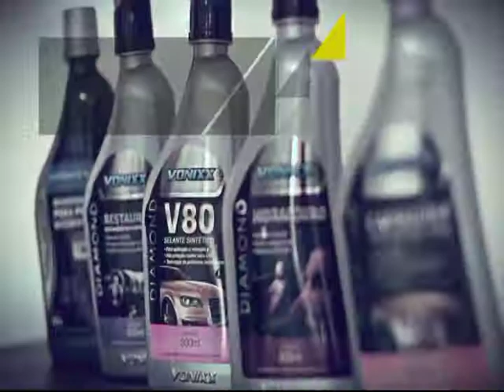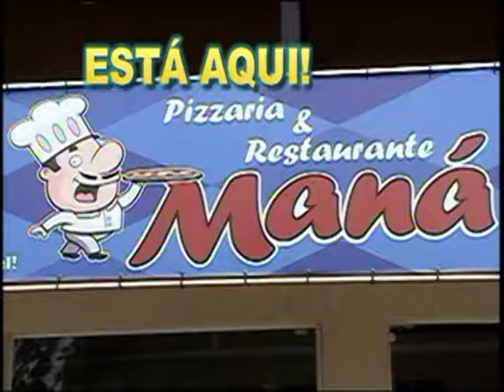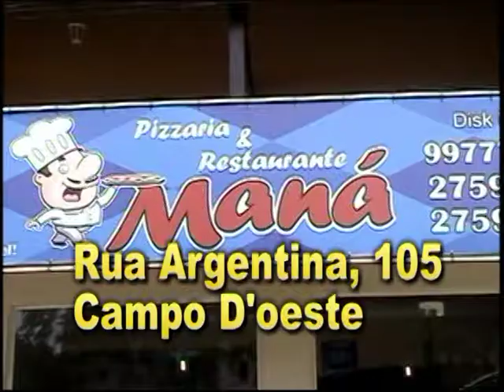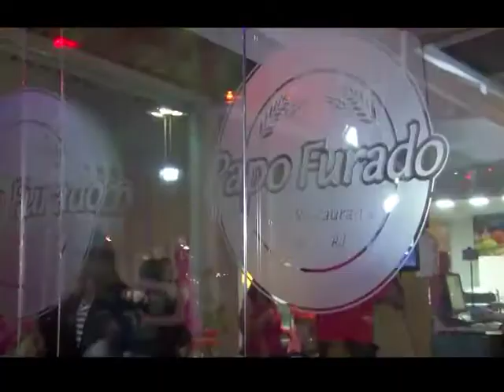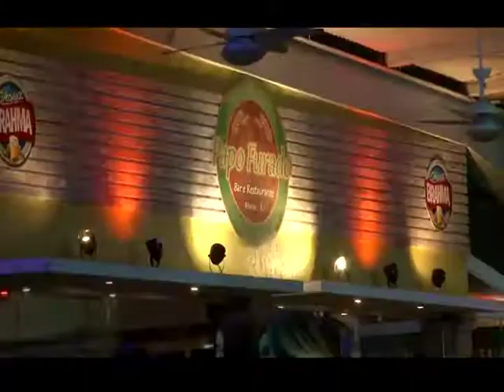Macaé Em Foco! 366 14 08 17